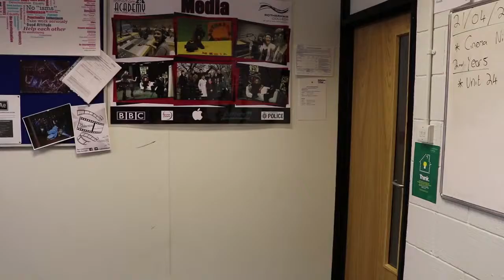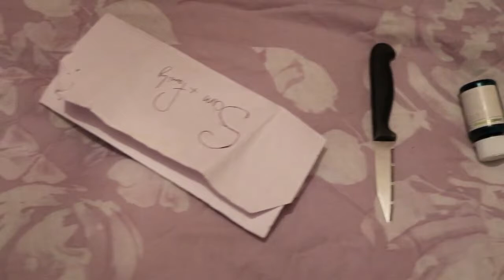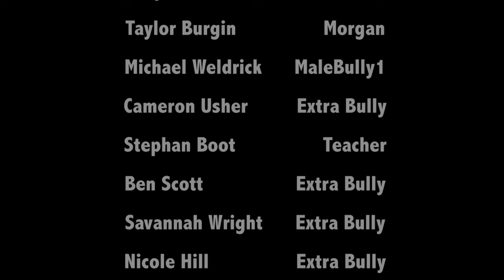HANGMAN - The Film | A Short Film About Bullying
Hi all, welcome to InFocus.

To kickstart the new channel we thought we would upload one of our oldest productions. This short film dates back to our college years, when our budget was none and our equipment was bare. We hope you enjoy the content regardless and please stick around for more!

This is HANGMAN - The Film | A Short Film About Bullying